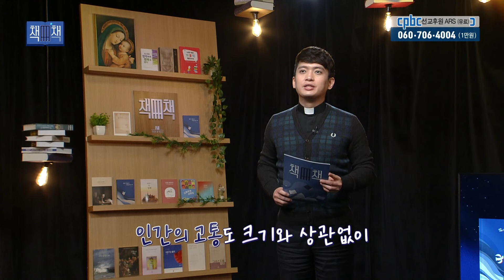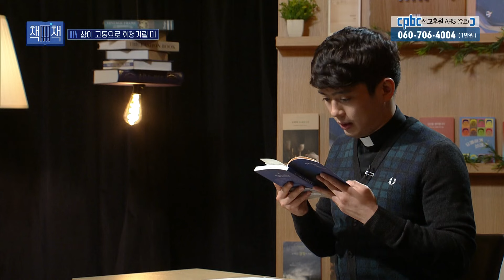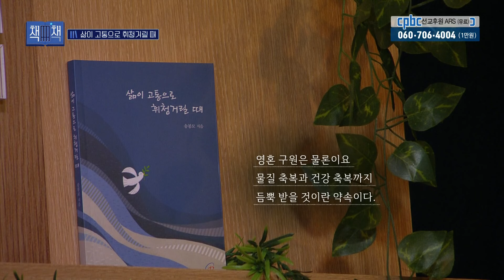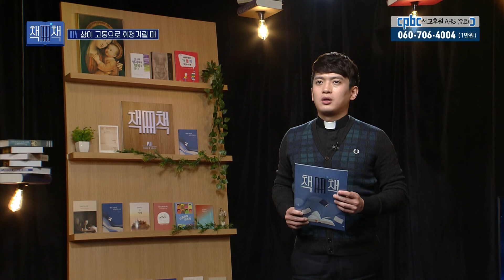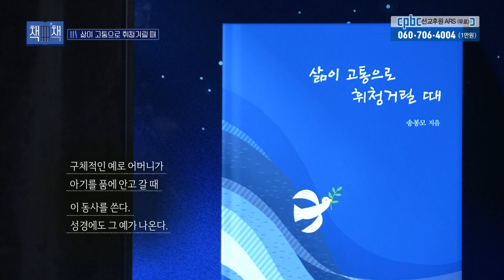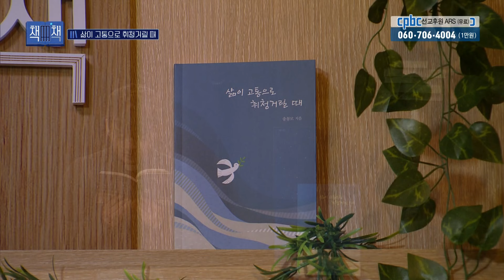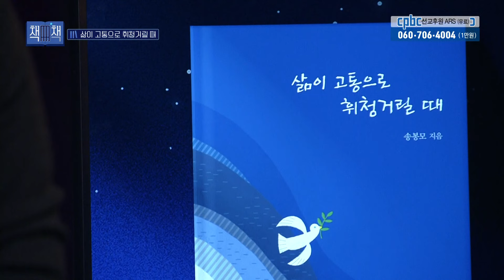📚 삶이 고통으로 휘청거릴 때 | 책! 책! 책! 44회 | 송봉모 지음 | 바오로딸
📚 책! 책! 책! 📚
책과 음악을 함께 할 수 있는 휴식의 시간을 선물해 드립니다.

[44회] 삶이 고통으로 휘청거릴 때
송봉모 지음
바오로딸

⭐ 방송시간 변경되었습니다! 확인 부탁드립니다 :)
📌 방송시간 안내
(화) 11:30
(수) 20:30
(금) 16:00
(토) 17:30
(월) 02:30

📺 방송선교ARS후원 :
📌 후원문의, 매일미사 지향 신청 : 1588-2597
💬 카카오톡 플러스친구 : cpbc TV